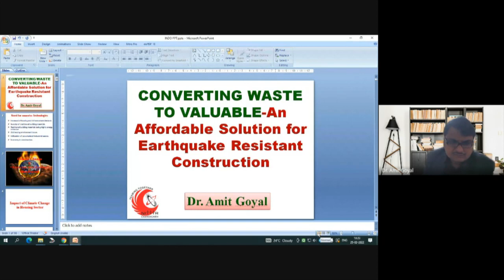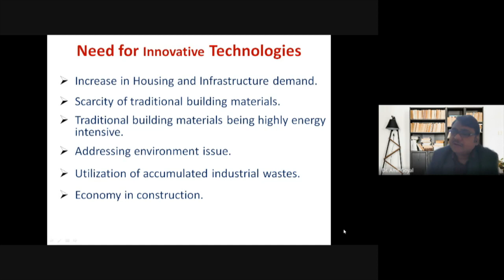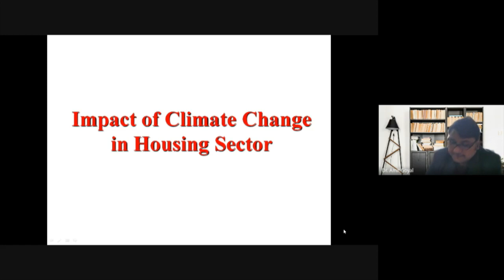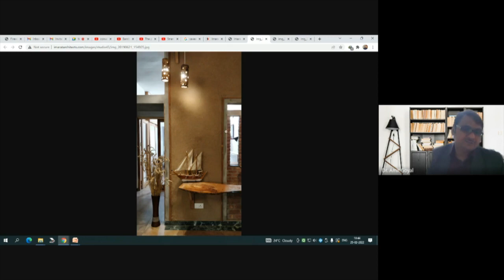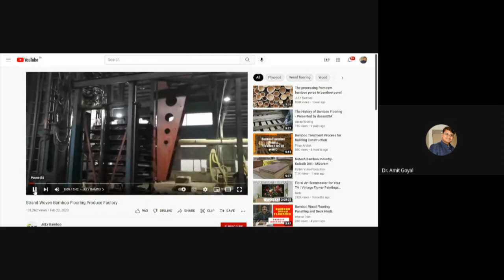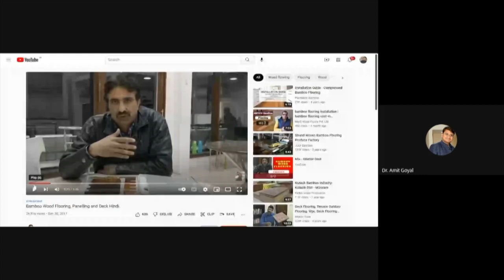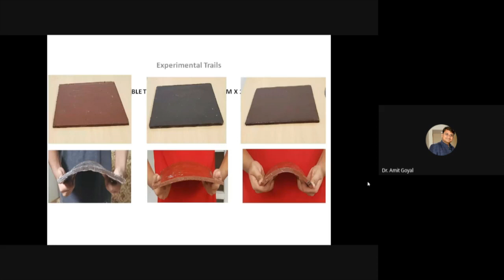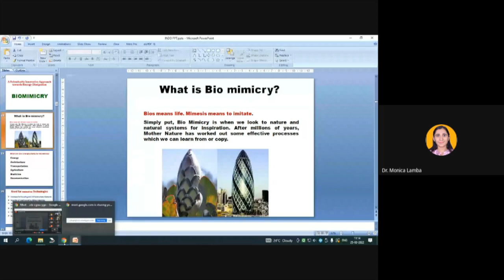Converting Waste to Valuable: An Affordable Solution for Earthquake Resistant Construction by Dr Am